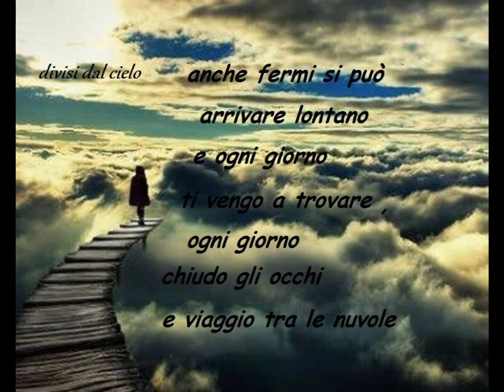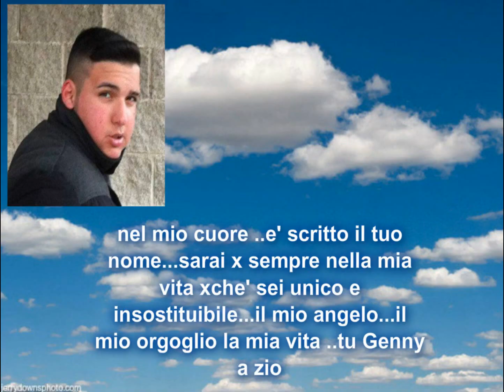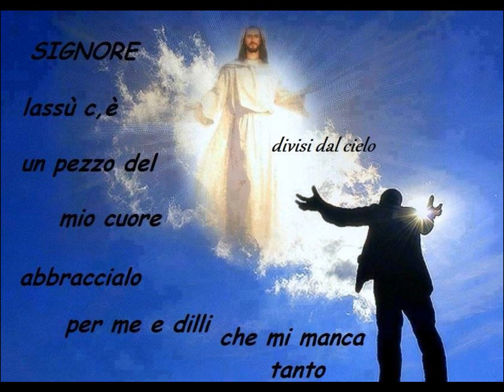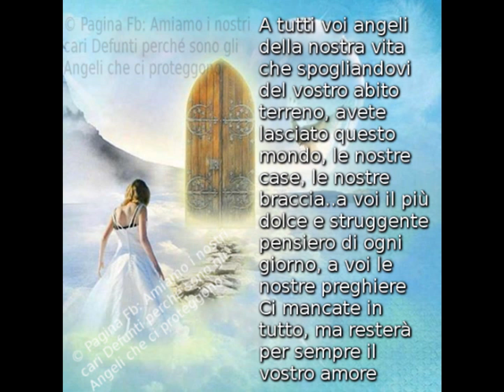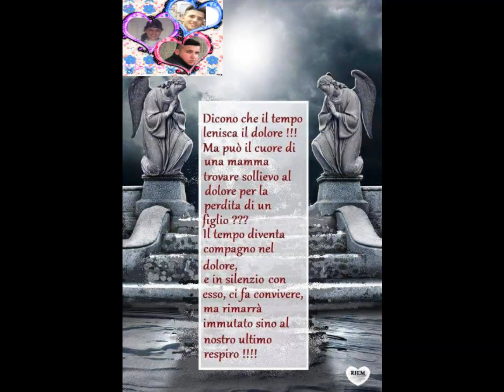Giovani angeli di nome Genny, Salvatore , Melania volati via troppo presto........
lassu' in cielo ce una parte di me che non dimentichero' mai Dio ce li ha strappati via da noi troppo presto rimanendo in noi un atroce dolore GENNY MELANIA E SALVATORE E ZIO ANGELO VIVETE PER SEMPRE CON NOI